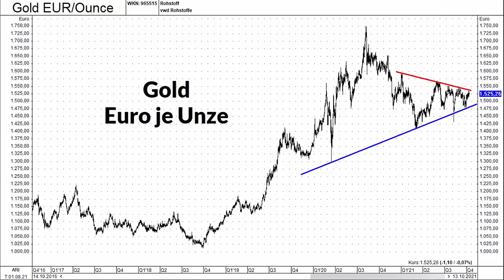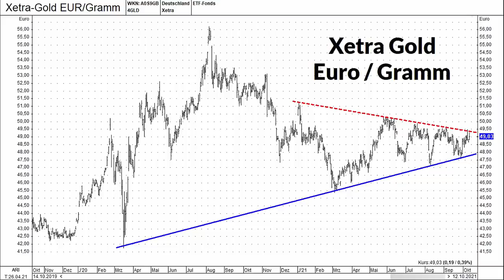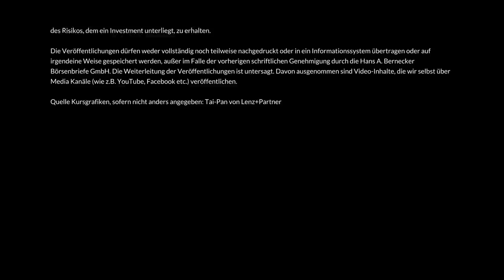Wie überleben Aktien eine Inflation? - Teil 2 / Hans A. Bernecker im Gespräch vom 13.10.2021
Die Inflation bleibt ein besonders heißes Thema am Kapitalmarkt. Dazu gehören verschiedene Facetten und Betrachtungen. Einige Schlaglichter, wie Hans A. Bernecker auf das Geschehen blickt, gibt es in dieser verkürzten FreeTV-Variante des ansonsten umfangreicheren Themen-Checks im Rahmen von Bernecker.tv. Gespräch vom 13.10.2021. Schlaglichter

0:11 Aktien = Dynamisches Kapital - Was bedeutet das?
0:42 Wann ist "Substanz" werthaltig?
1:41 Reizvolle Charttechnik von Gold gegen den Euro
3:53 "Stagflation" - Noch keine akute Gefahr, aber ...
6:02 Aktienmarkt vor Selektionsprozess?
7:53 Hinweis auf große Bernecker Online-Konferenz am 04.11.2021

Weitere Informationen zu "Die Actien-Börse" von Redakteur Hans A. Bernecker und dem Team zu diesem Börsenbrief (inkl.

Lust auf noch mehr Sendungen? Nicht auszugsweise und nicht erst zeitverzögert? Noch ein breiteres Themenspektrum? Noch mehr unterschiedliche Experten? Machen Sie doch jetzt das Upgrade auf das vollwertige Bernecker.tv Programm. Preis gerade mal 4,95 € pro Monat. Weitere Infos: